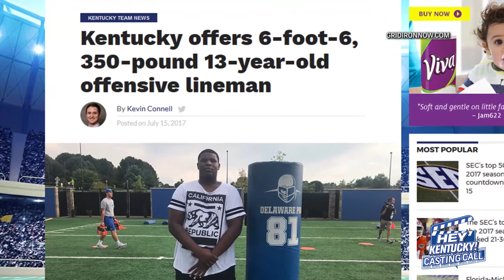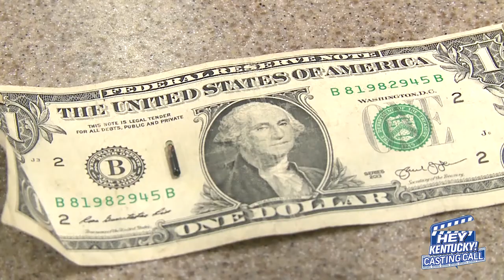Hey Kentucky Casting Call Round 2: Allison VS Dwight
Tonight, on Round 2 of the Hey Kentucky! Casting Call, it's Allison vs. Dwight. Check it out!